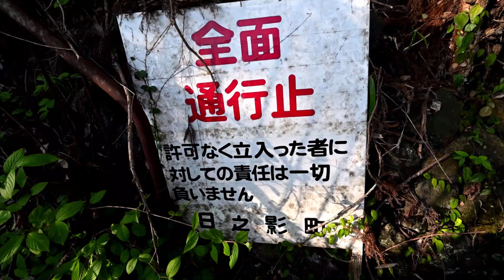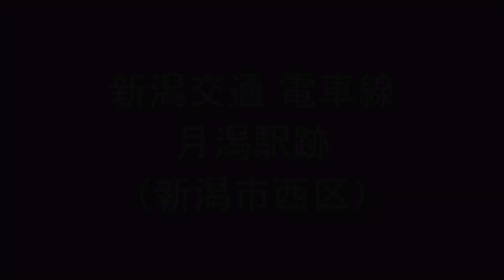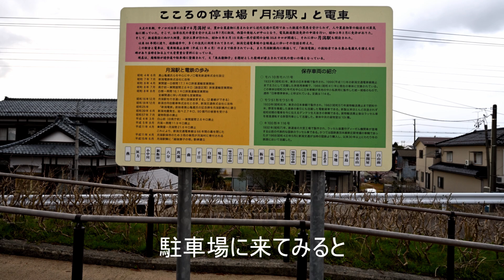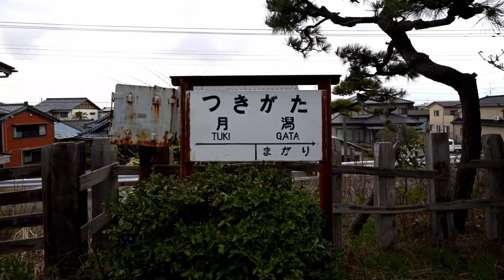【廃線跡】新・興味が無い人には見向きもされないですが個人的に好きな駅跡（その1）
以前投稿していた「興味が無い人には見向きもされないですが個人的に好きな駅跡」をリニューアルしました。私の好きな駅跡を淡々と紹介していきます。興味が無い人にはスルーされてしまう観光地にならないような駅跡の他、現役の頃と変わらない雰囲気の駅跡などいろいろ紹介していきます。。今回の収録駅は影待（高千穂鉄道 高千穂線）、月潟（新潟交通 電車線）、田頭（松尾鉱業鉄道）、先日解体された新二股（夕張鉄道）です。

※投稿主は特殊な訓練を積んでおります。探索には危険が伴う場所もありますので、整備された駅跡以外はお勧めいたしません。探索に行かれる方は十分注意の上、自己責任でお願いいたします。